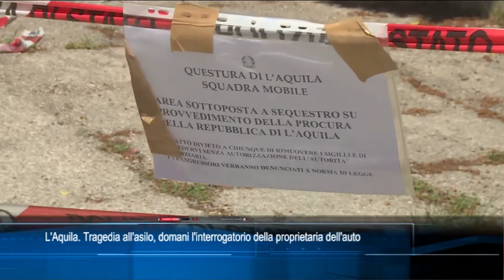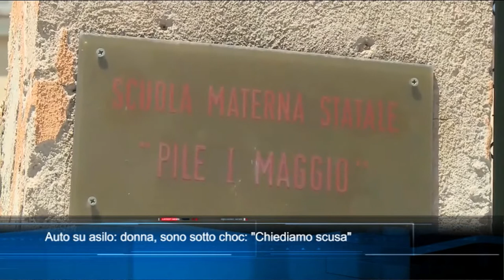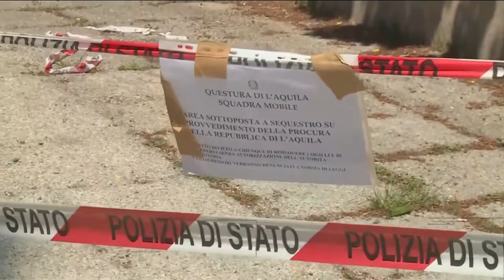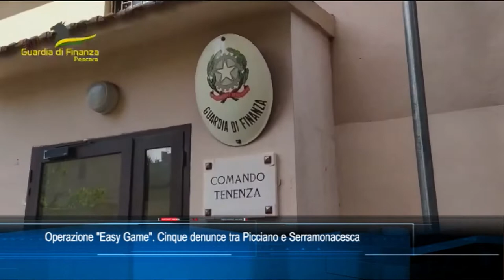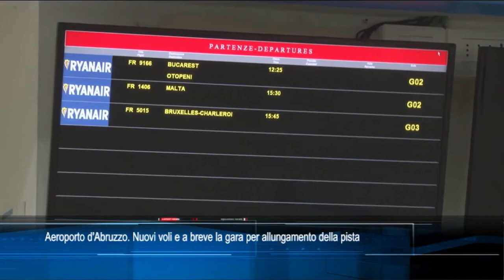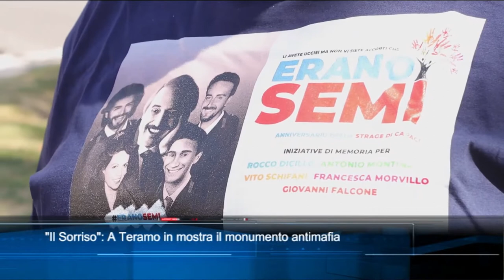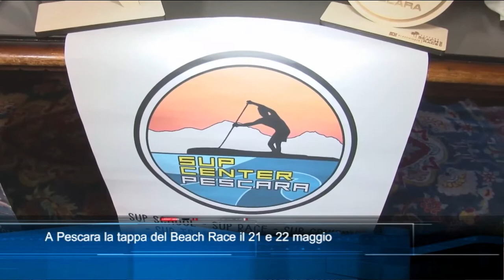TgSei Edizione delle 19 Giovedì 19 maggio 2022